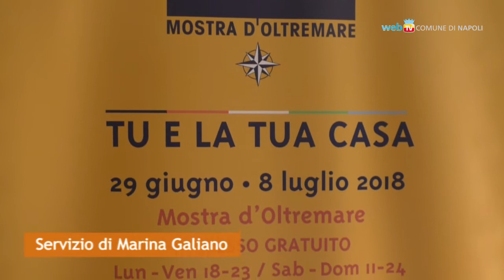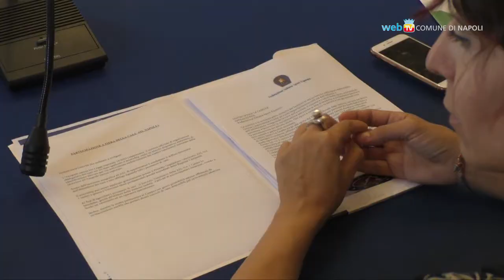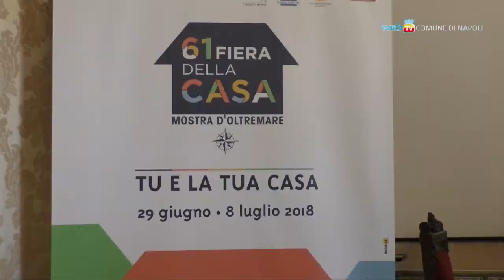Torna la Fiera della Casa alla Mostra d'Oltremare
Dal 29 giugno all'8 luglio la 61° edizione della Fiera della Casa alla Mostra d'Oltremare. Quest'anno anche iniziative sulla prevenzione ed il Campus della Salute con visite gratuite per i più piccoli.